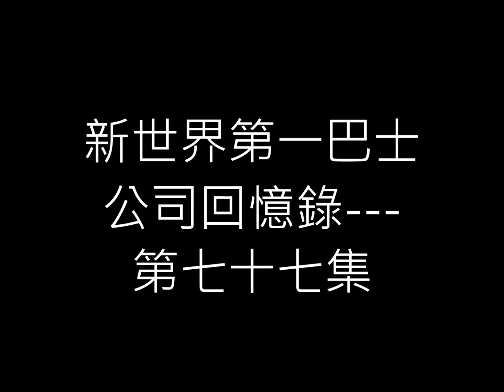Hong Kong Bus 新世界第一巴士公司回憶錄 第七十七集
再次感謝大家支持本系列,你的支持就是我的動力 來到第77集,希望大家繼續留意本系列 本片的主題歌曲是富士山下